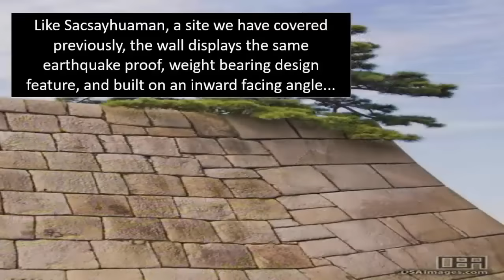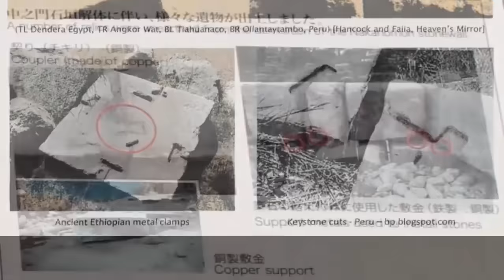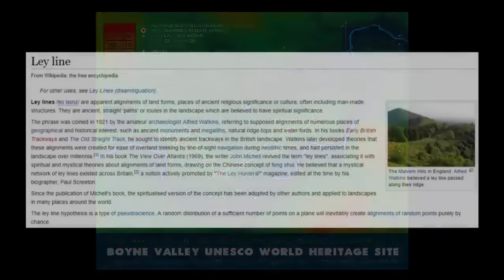The Astonishing Eğil Castle | Pre-Ice Age Ruins?